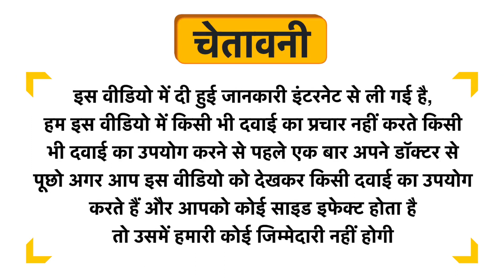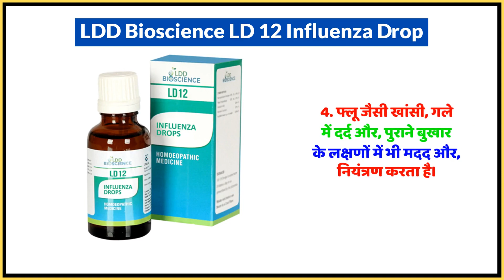LDD Bioscience LD 12 Influenza Drop Uses in Hindi | Side Effects | Dose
LDD Bioscience LD 12 Influenza Drop Uses in Hindi | Benefits | Side Effects | Dose